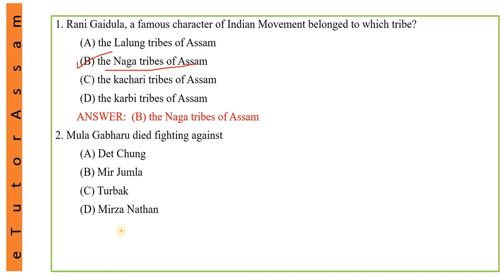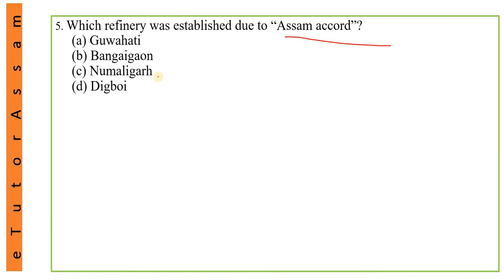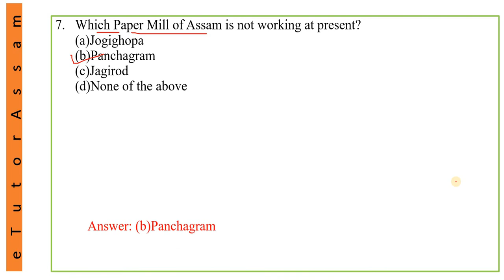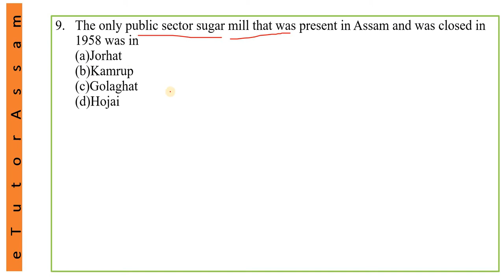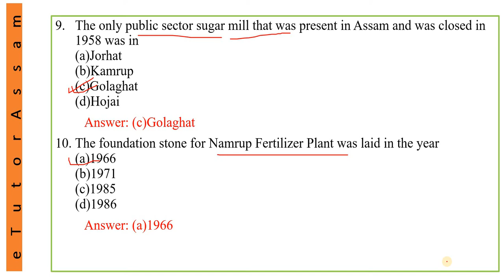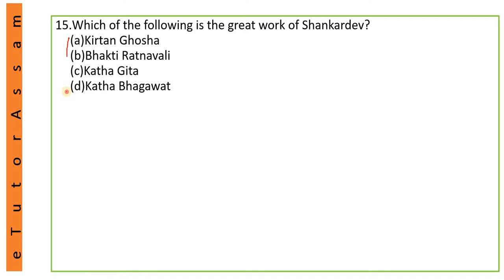ASSAM GENERAL KNOWLEDGE PART 1 FOR UPCOMING APSC PRELIMS AND VARIOUS EXAMS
ASSAM GENERAL KNOWLEDGE PART 1 FOR UPCOMING APSC PRELIMS AND VARIOUS EXAMS LIKE DHS, AHSEC, DC OFFICES, TET etc.